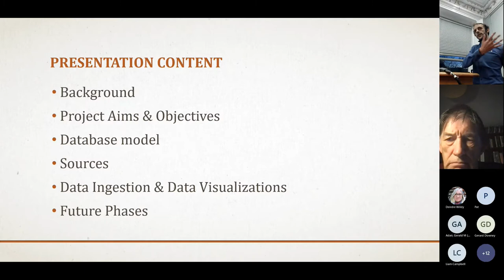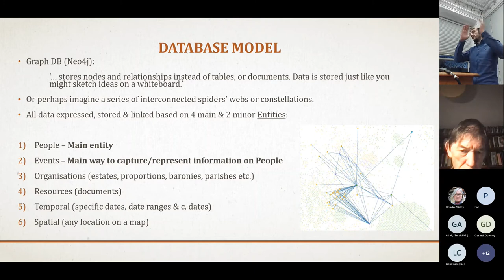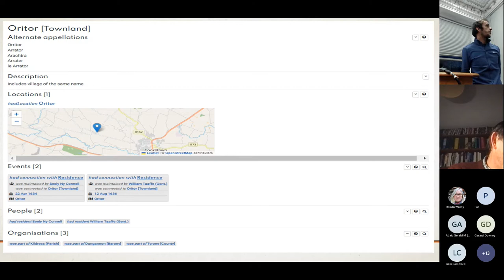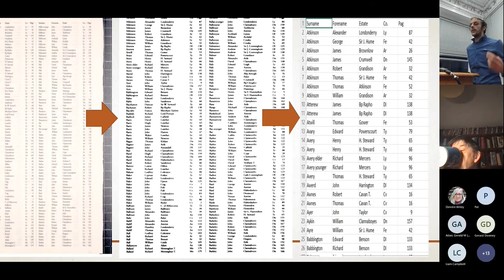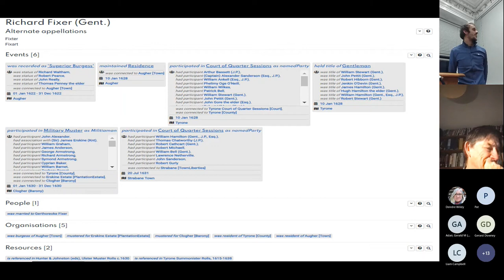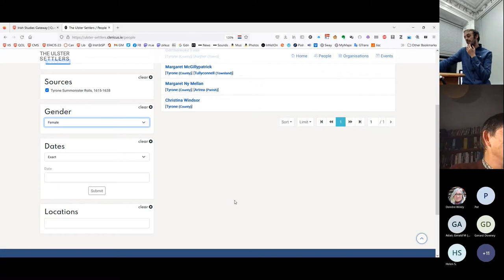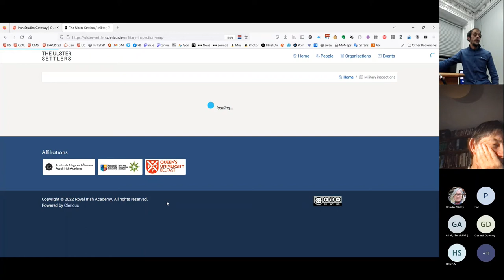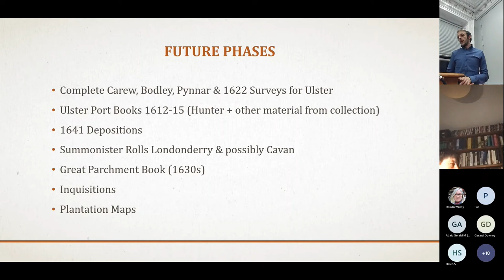Irish Studies Seminar: Richard Fitzpatrick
Dr Richard Fitzpatrick (QUB): ‘The Ulster Settlers Database: a new digital resource for the study of the province and its people’ (28.11.22)